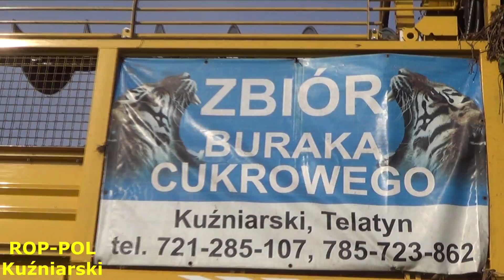ROP-POL Kuźniarski Kampania Buraczana 2016 z Nowym Nabytkiem Ropą Euro Tiger v8-5 / Mafia Lubelskie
Witajcie ! Trzymajcie film z Rop-Polu z Kampanii buraczanej ! Pozdrawiamy całą Ekipę , atmosfera naprawdę fajna i dziękujemy za zaproszenie ! Dziękuję również ludziom którzy pomagali szukać a muzyki a najbardziej Bartkowi który znalazł odpowiednią !
Polecamy usługi ROP-POLU naprawdę warto KAWAŁ DOBREJ roboty robią !
ROP-POL Kuźniarski , Telatyn
Nagrywane : Gospodarstwo rolne Krzysztof Bojar i Dołhobyczów